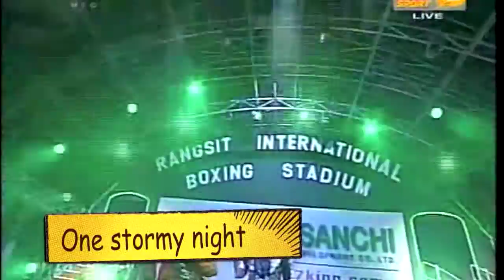The Beast of Bangkok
My First Muai Thai fight in Rangsit, Bangkok, May 2011. My first i movie project also!